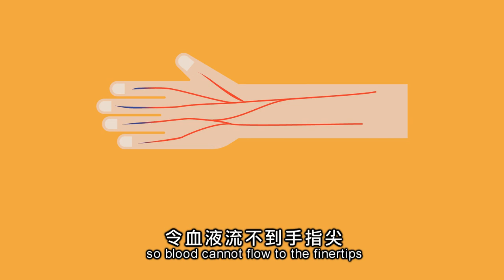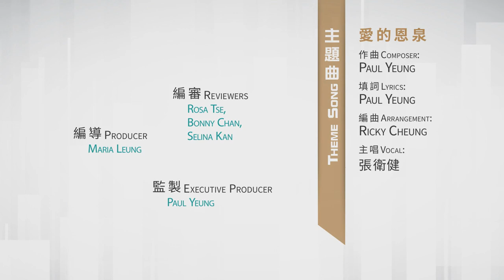[ENG SUB] 愛 ● 常傳 - 與「狼」共處 Living Well with Lupus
不是人人都能視疾病為一份恩典，但身患 紅斑狼瘡症 的James卻欣然接受，而且還與它和平共處，為什麼呢？在這集《愛•常傳》，James會分享他的患病過程，訴說他怎樣從紅斑狼瘡症中找到平安和喜樂。
Few considers sickness as a blessing. James, who has been suffering from Lupus for over a decade, accepts the sickness and copes with it peacefully. How does he do it? In "Fountain of Grace", James shares with us his journey of finding peace and joy through his suffering.
【 生命恩泉 FLL 】
▍Podcast ➤ FLL.cc/podcast